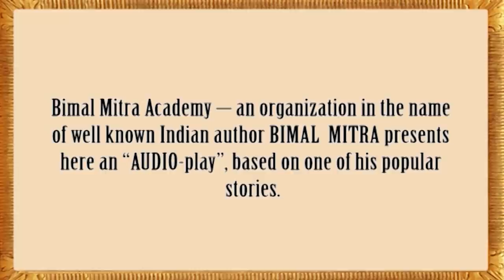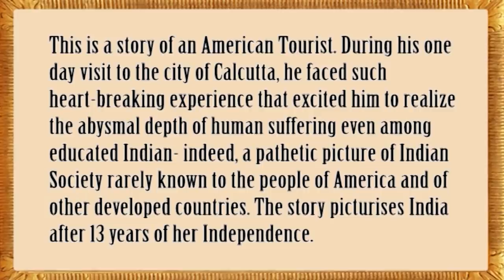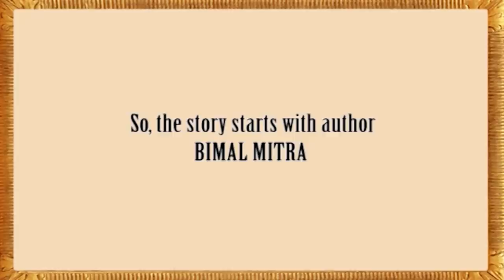A Conversation With The Author: Official Trailer | Author Bimal Mitra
'A conversation with the author' is our upcoming short film, based on Bimal Mitra's story "America".
Streaming Soon.